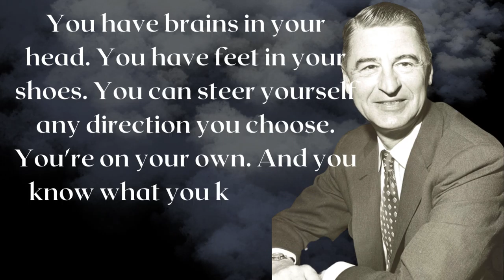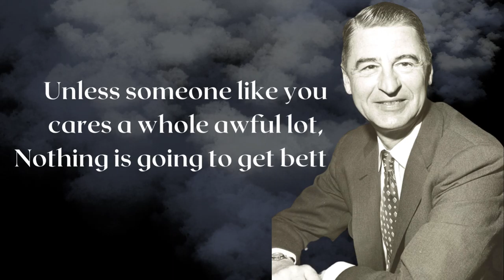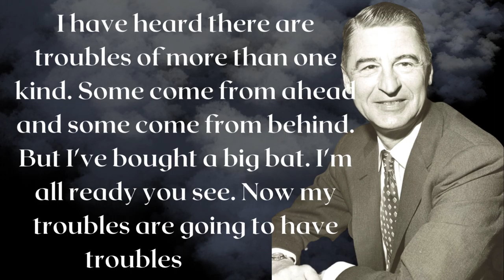Dr Seuss Quotes | You Know You're in Love When You Cant't Fall Asleep Because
love quotes#dr.seuss
DrSeussQuotes | You Know You're in Love When You Cant't Fall Asleep Because | Love Quotes

dr.seuss
love quotes,
 love quote,
 love quotes in inglish,
 dr.seuss quotes,
 inspiring quotes by dr.seuss